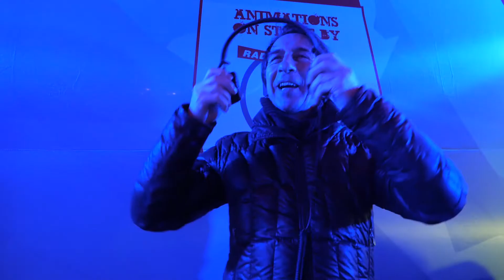Toyota Hybrid VERTICAL WINTER TOUR 2019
IL TOUR PIÙ ENTUSIASMANTE DELL’INVERNO
MUSICA E DIVERTIMENTO
AD ALTA QUOTA

9 LOCALITÀ
CERVINIA (AO)
LIVIGNO (SO)
ROCCARASO(AQ)
BORMIO (SO)
PRATO NEVOSO (CN)
PLAN DE CORONES (BZ)
SAN MARTINO DI CASTROZZA (TN)
CANAZEI VAL DI FASSA (TN)
ARABBA (BL)

19 GIORNI DI EVENTO
200.000
CONTATTI DIRETTI
40 PERSONE DI STAFF
500 MQ DI VILLAGGIO